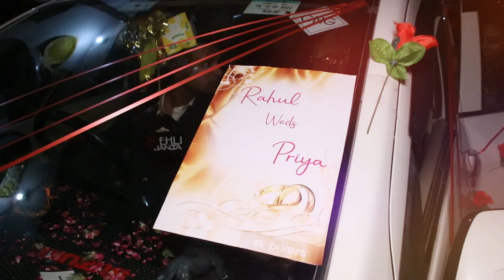October 8, 2023